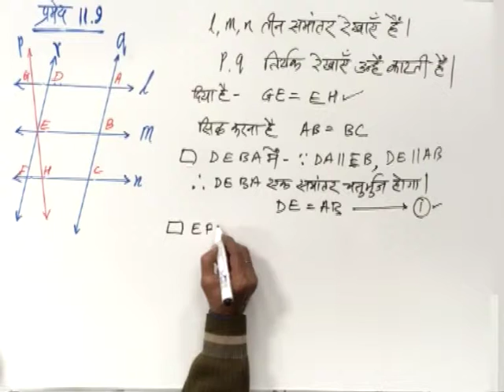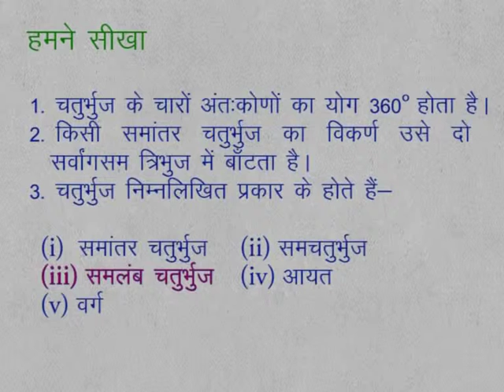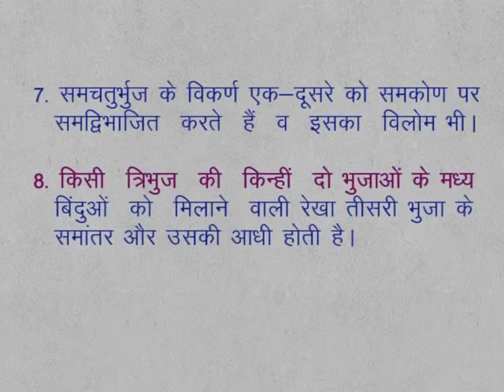CLASS 9th | MATHS | CHAPTER 11 | QUADRILATERALS |20 Pramey 11 9